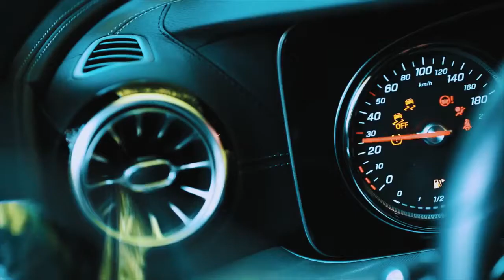Mercedes-Benz E Class Coupe - Discovering Switzerland